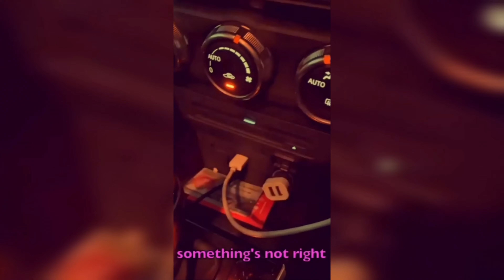Singapore Music O.S.R 313 - VISUALIZE 2022 (V22) TRAILER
O.S.R 313 Live at スーパーステージNXT Presents
VISUALIZE 2022
16th October 2022 SUNDAY
SECRET RITUAL LOCATION (Ask The Bands!)
This Event is Cashless. Electronic Payment only via PAYNOW, PayLah, PayPal.
PRE-SALE TICKETS & EVENT MERCHANDISE COMING SOON ON OUR WEBSITE!
Visualize is finally back on stage! As we celebrate the 10th Anniversary of SUPER-STAGE NXT this year, Visualize is on its 7th year running! We’re grateful to everyone who came to our past live shows and watched our live streams during the pandemic. The music & entertainment industry has taken a great blow the past 2 years. So we’re back with a vengeance baby! We’re very happy to see so many bands and event organizers having shows and making new music!
Singapore Underground Music is alive & well in 2022 (and beyond!)
Our very first Visualize was on the 16th OCT 2016 & featured 4 artists. Is it coincidences or fate that this autumn we’ll have 4 featured artists performing for you on the 16th OCT 2022! We’ve got a delectable selection of mix genre sounds to rock to the only way The Underground Hantu Music Event Of The Year could 😉 Our resident jinn and host Balak The Cornering has also invited two other guest artists to be his prisoners of love . . . er I mean, his co-host for V22.
It’s gonna be another fun show and we can’t wait to see everyone again back in the groove!
See you guys on the 16th OCT 2022! 🎃
FEATURED ARTIST
Rakuin 【烙印】
烙印
(Japanese Rock / SEXY MUSIC)
Hardihood
ハーディホード
(Melodic Math Rock)
KITASUKA
キッタスーカ
(Groove / Progressive Metal)
On Surge's Rhapsody 313
オン ・サージ・ラプソディ313
(Nu Vigilante Core / Heavy Metal)
HOSTED BY
バラク from
ザ・コーナリング
SPECIAL GUEST HOST
Yeow Rong from
We The Villains
ウィー・ザー・ビリアンズ
HANIS From
ELFAMILIA
エルファミリア

O.S.R 313 OFFICIAL YouTube Channel
Nu-Metal From Lion City Underground Since 2013

O.S.R 313 on Digital Streaming and Download!

📦 Amazon Music

レーベル: TABLE STUDIOテーブル.スタジオGROUP NXT
ジャンル：ロック, NU-METAL, NU-V CORE, NU-VIGILANTE CORE

$19.99 For Unlimited Music Distribution To
Spotify, Apple Music, Amazon, TikTok And More!